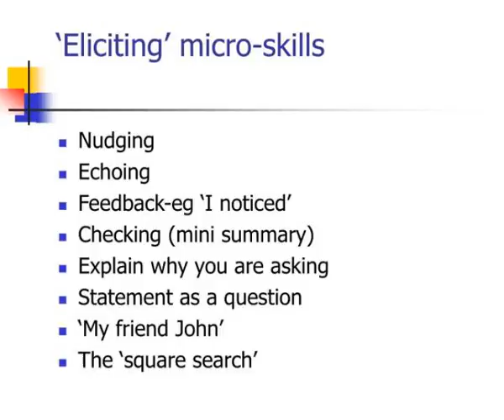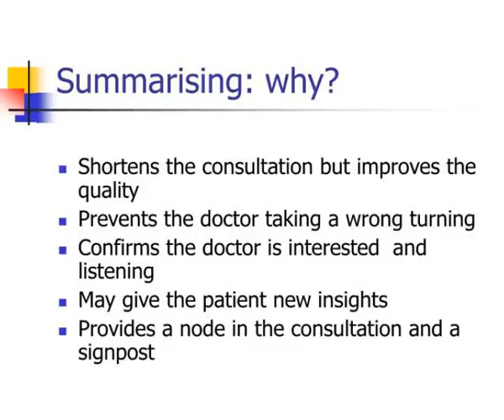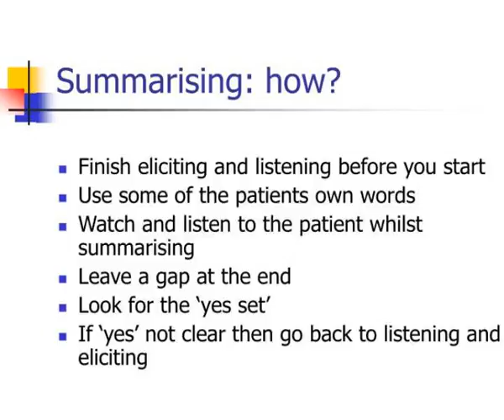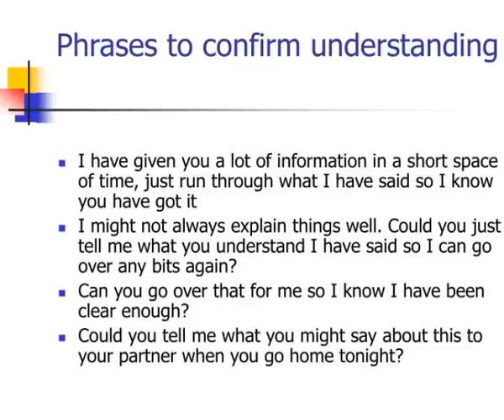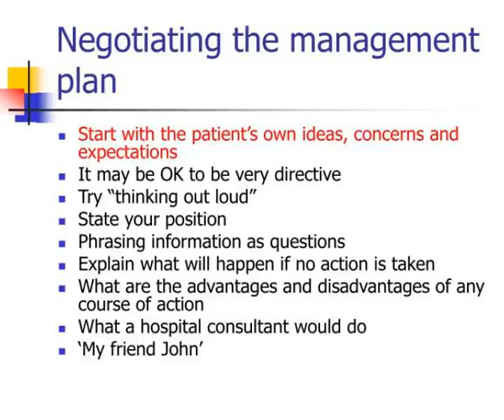the rough guide to consultation skills 2